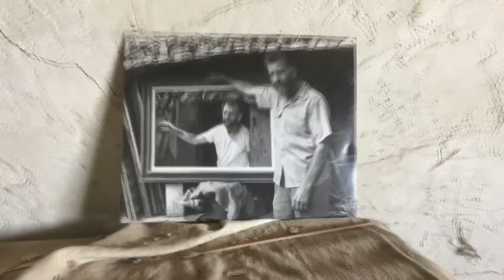Nitt Witt ridge Art's legacy